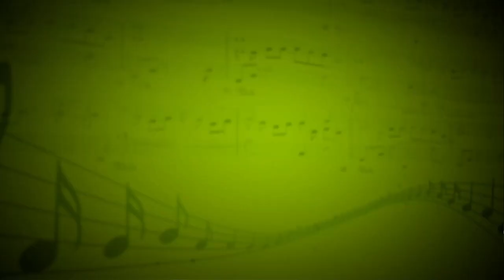Ирландский танец (В.Бубен,В.Федорук) - Келлер Жанна,Пупко Анастасия - Анастасия Пупко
Ударные - Сергей Федоров,бас-гитара - Роман Корсунский